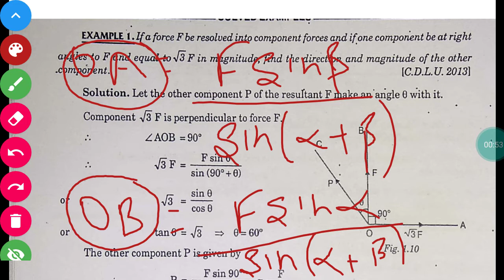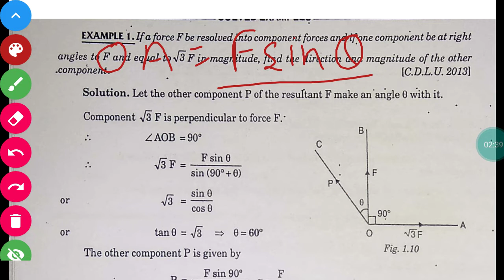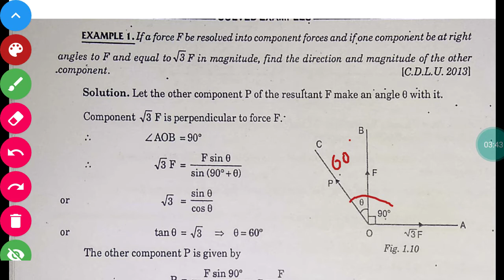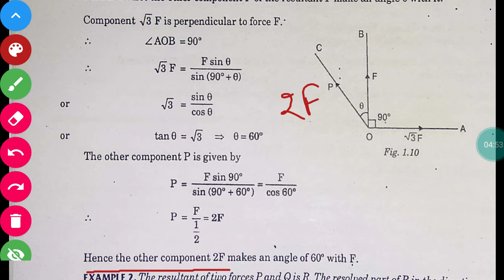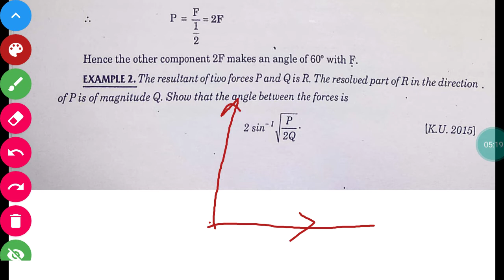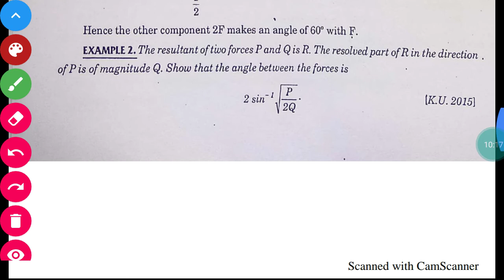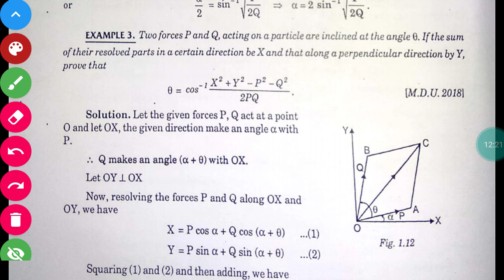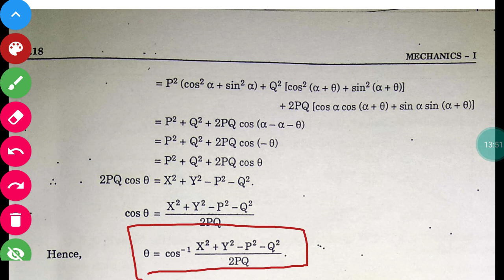Components & Resolved Part Of a Given Force | Examples Realted To Part 02 | By Ak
Components of a Given Force in Two Given Directions | Resolved part Of a GIven Force |Examples  | Gju | By Ak

Ram Ram, Hello
My Self Ashok Kumar Welcome u all on Creative Study A.k

1.Components of a Given Force in Two Given Directions
2.Resolved part Of a GIven Force